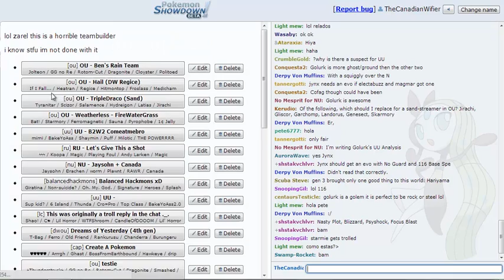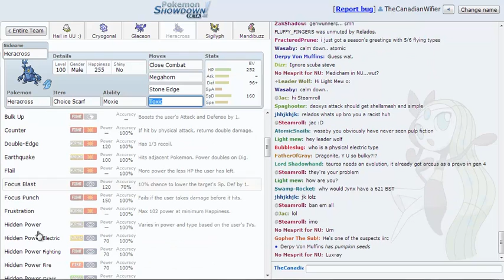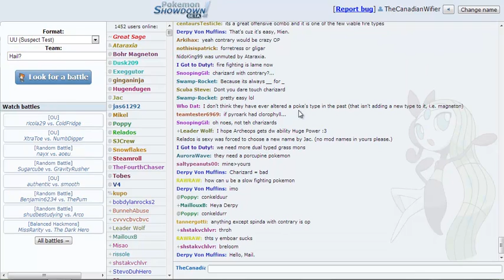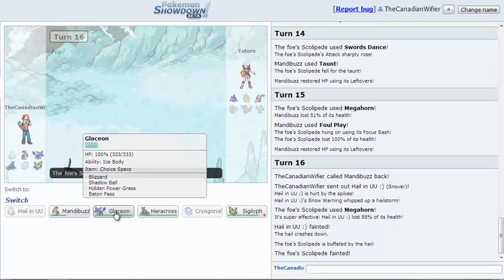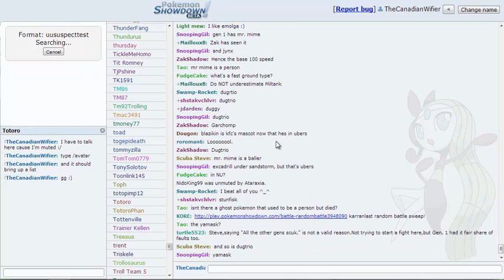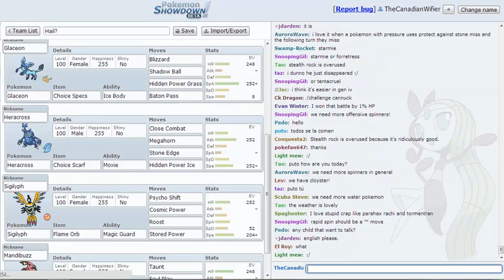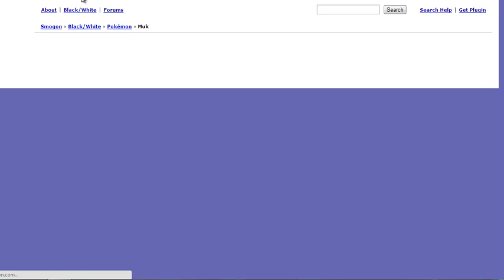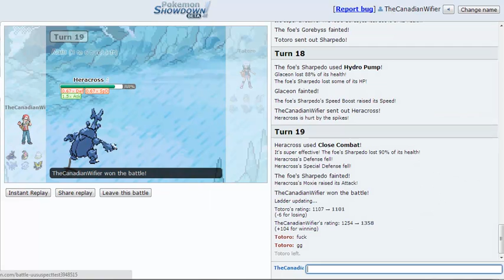Pokemon Showdown Live Narration #10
Hail in UU?? You all know what this means, right?

THE POOOOWWWWWWEEEEERRRRR!